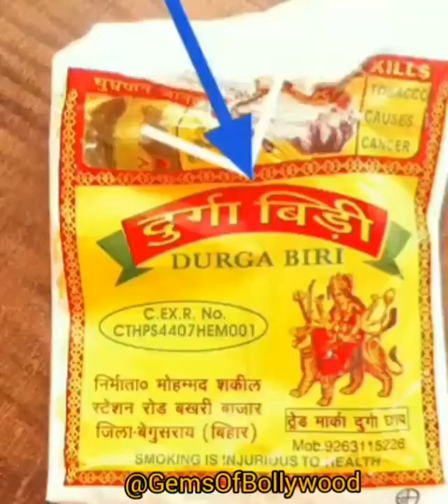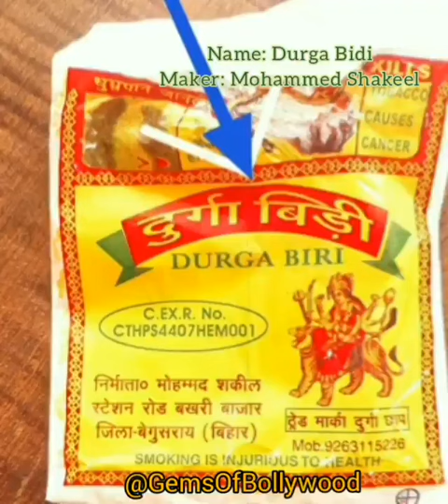दुर्गा छाप बीड़ी | SanatanHiDharamHai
दुर्गा छाप बीड़ी